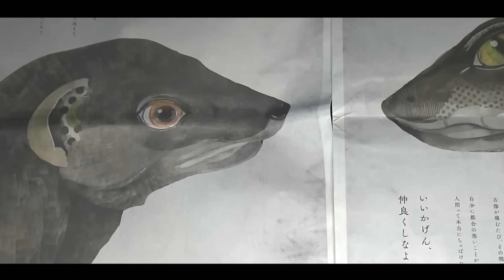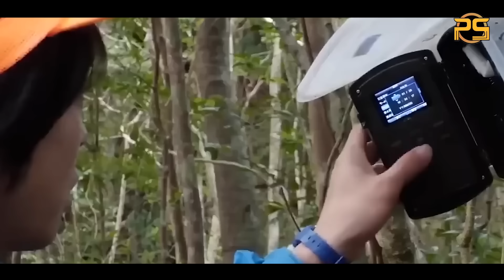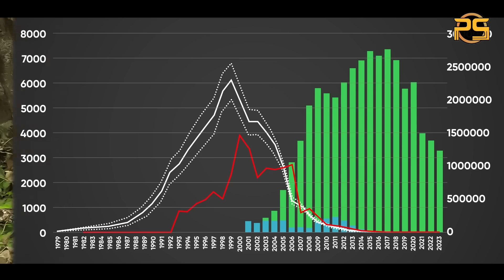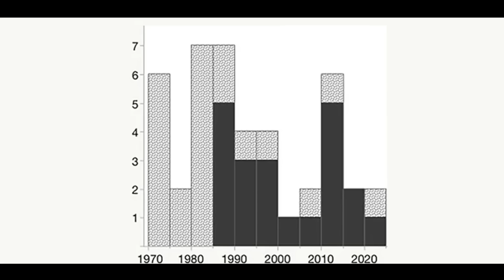ဂျပန်မြွေကျွန်းက မြွေဖမ်းသမားတွေက (၂၅)နှစ်အကြာထူးဆန်းမှုတခုနဲ့ကြုံခဲ့တယ်😱😱😱